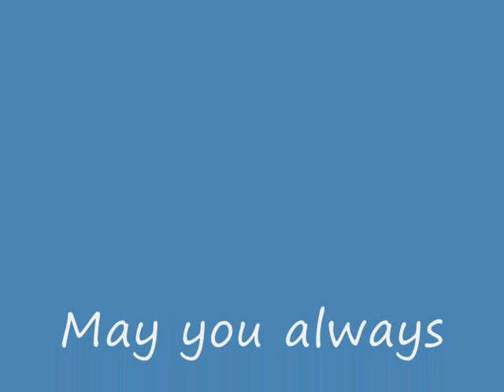This is My Jackson - Ted Showalter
Category: Individual
Name: Ted Showalter, "Spring Arrives in Jackson, 2012"

The Jackson Chamber announces the "This is My Jackson" Video Contest. Show us what you love most about Jackson! Anyone, any group, any business can enter to win the Jackson Chamber's "This is My Jackson" video contest. So Connect online, Connect through your video, then we will Connect Jackson to the world! There are two categories for submission, business and individual. Winners will be determined by which submitted video on the Jackson Chamber's YouTube Channel receives the most "likes". One winner will be awarded per category. Details about prize packages, entry submissions, rules and much more can be found